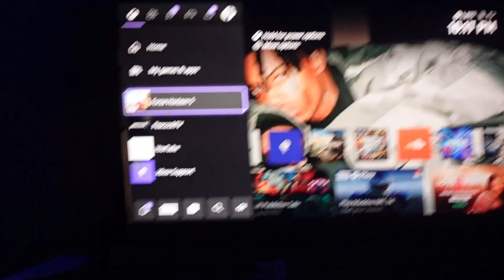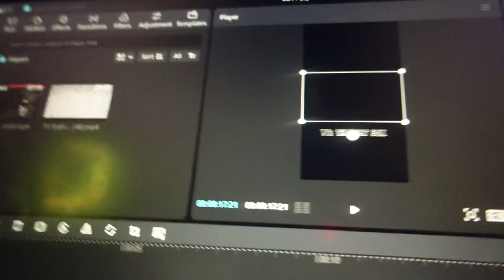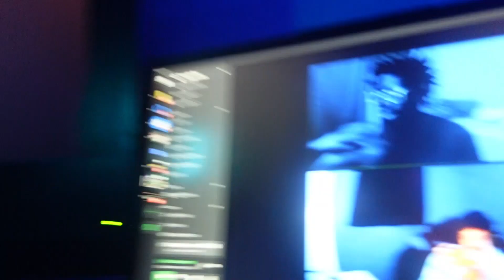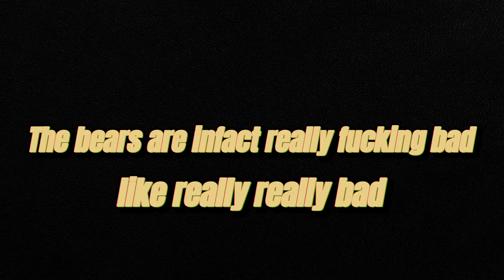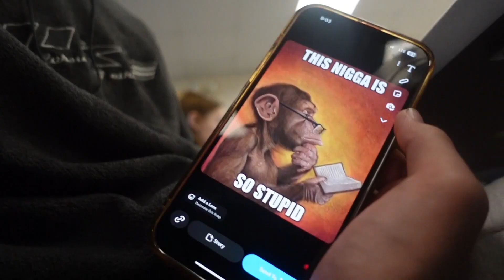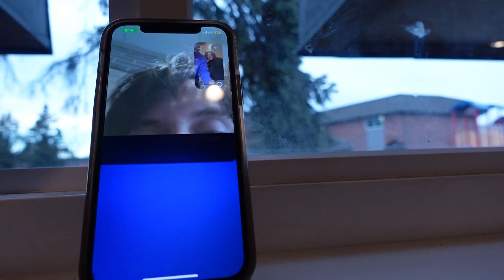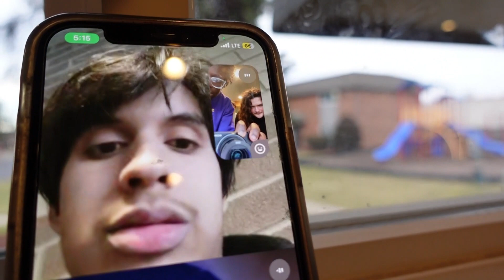Story Times With Meked